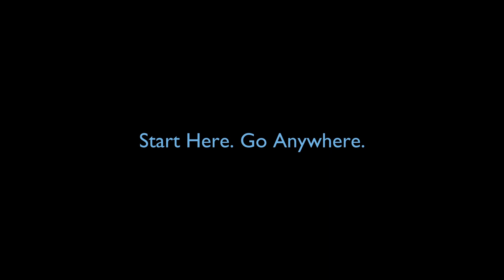Senior School Assembly Music - E. Grieg: Sonata for Violin and Piano No. 3 in C minor, Op. 45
E. Grieg: Sonata for Violin and Piano No. 3 in C minor, Op. 45

Performed by
Jinyeong Oh (Year 11) and Ms Boeun Kim

NLCS Jeju Senior School Assembly
PAC, Tuesday 24 August 2021